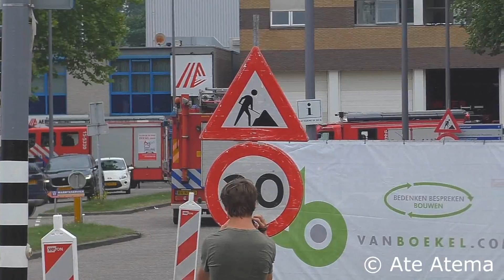16-06-2018 Forse rookwolken bij zeer grote brand [Grip-2] in autobedrijf Vlambloem Rotterdam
12:01:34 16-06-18 Melding : P 1 BIJSTAND (VK: 5) KAZERNE METAALHOF METAALHOF ROTTDM 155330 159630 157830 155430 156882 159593